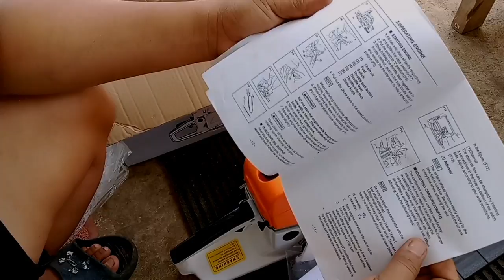STIHL mini Chain Saw 20" Replica pwedeng makagawa ng Tabla na kahoy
cutting off machine rotor